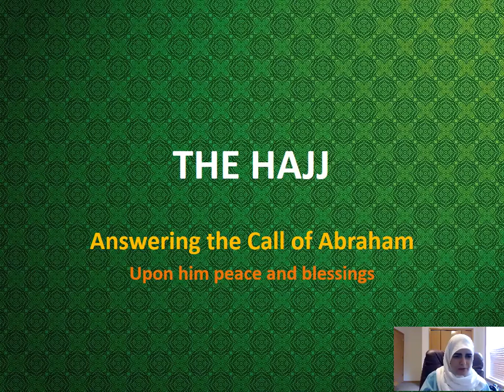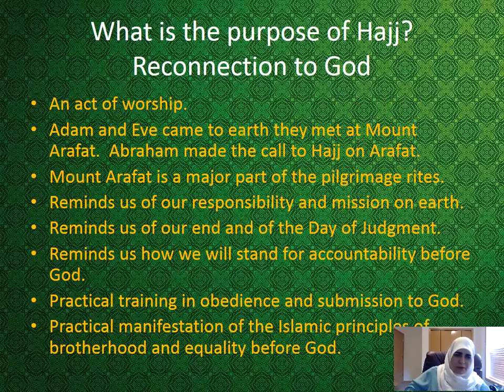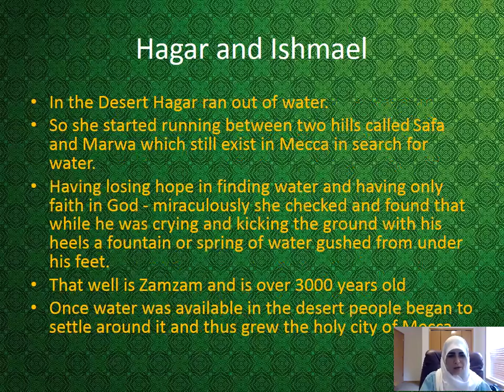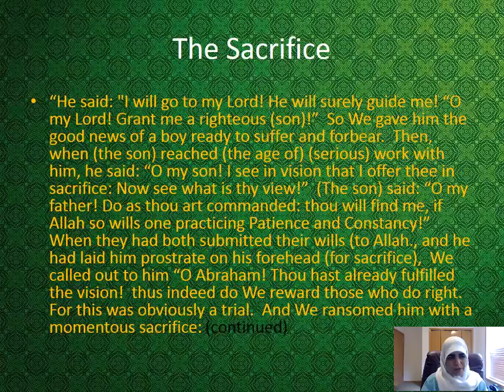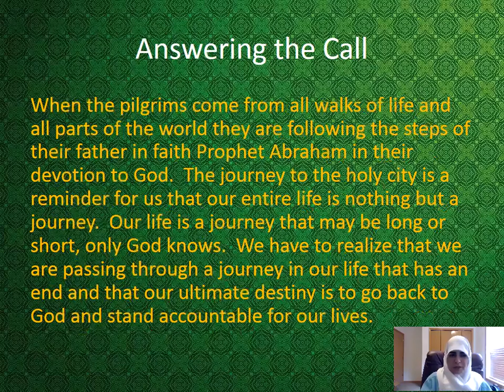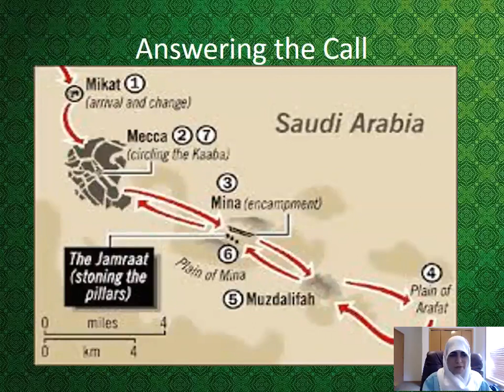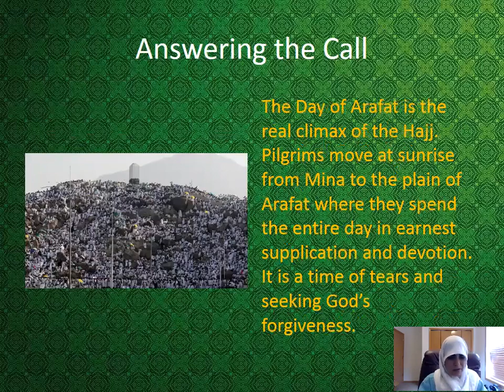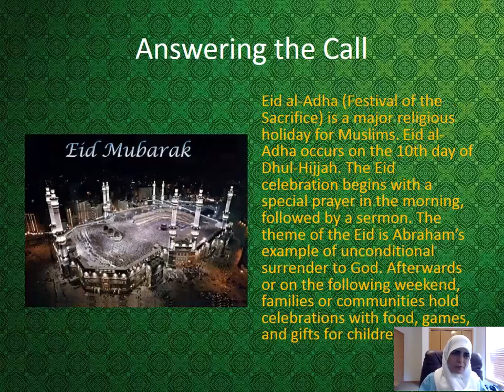Ch. 7.1: Abraham and Hajj: Answering the Call | Fadwa Wazwaz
This is a small video of a presentation I made in 2013 sharing some lessons as we prepare for Hajj in the coming year.

As Jamal Badawi explains, "As a basic rule a vision or a dream for a prophet is not like one for us as it is a command from God."

We are not prophets, so our dreams are not commands from God. Also, remember God is telling this story, not Abraham. It reached Muslims through Prophet Muhammad, upon him peace and blessings.

So if you or anyone has such a dream, you need to see a doctor.  It is probably due to something you watched or you are under stress.  It could also just be a nightmare.  Do not act upon it.

If you found this beneficial, share and invite others.

Hajj: Answering the Call - (Key Lessons From the Prophets)